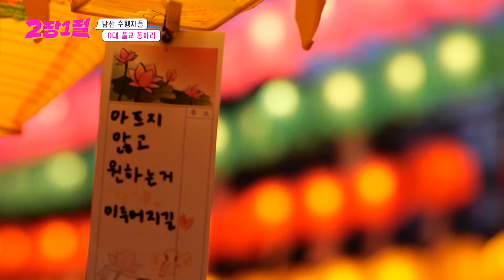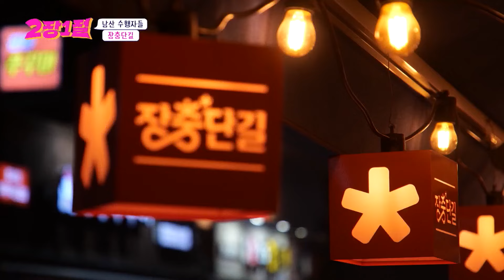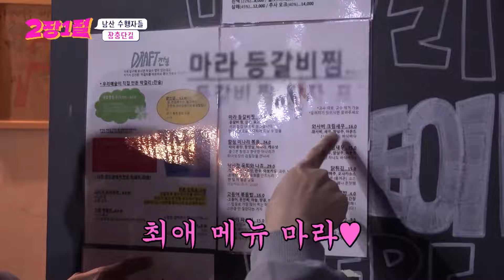부처핸썸?! 장민호의 〈7번 국도〉 막걸리 양조하는 대학생 사장님들😲 [2장1절] | KBS 240515 방송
부처핸썸?! 장민호의 〈7번 국도〉 막걸리 양조하는 대학생 사장님들😲